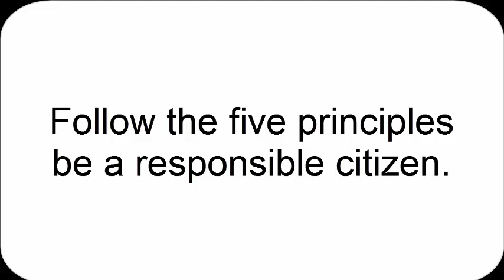YIAC2- Responsible Citizen (Harsh Sheth)